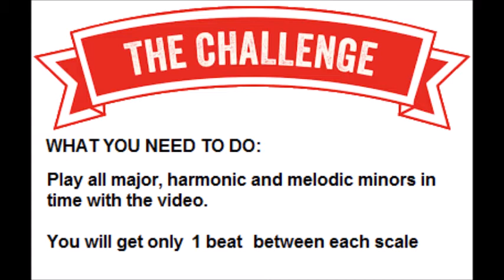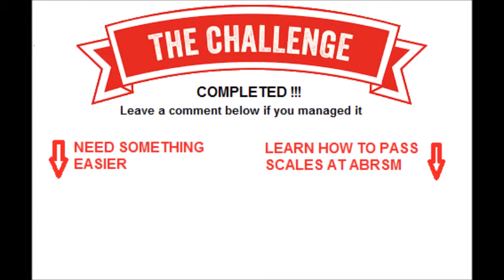How well do you know your scales? Take the challenge 3. - HARD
Want a DISTINCTION in YOUR next ABRSM Exam? Are you ready for another challenge?

This video is the 3rd and hardest in a series of three, to challenge you how well you know your scales. You will need to play in time with the video all major,  scales as a cycle of fifths starting on C and then straight on to the harmonic minor scales and then melodic minors without a pause. Between each scale you get just 1 beats. The speed is equivalent to a grade 8 ABRSM standard and this would be an excellent method to incorporate into your daily practice.
Can you do it?? Take your phone or tablet over to your piano NOW and have a go - Good LUCK.